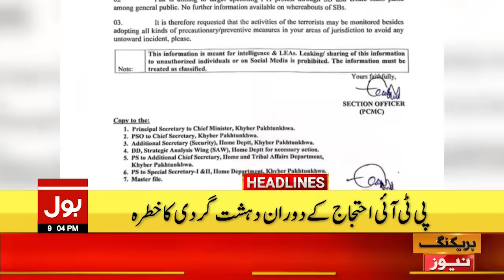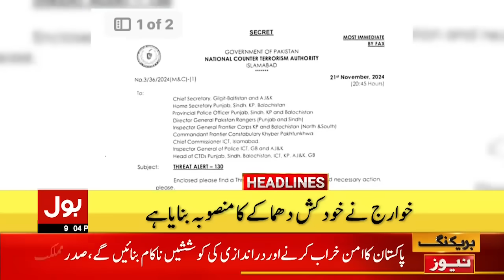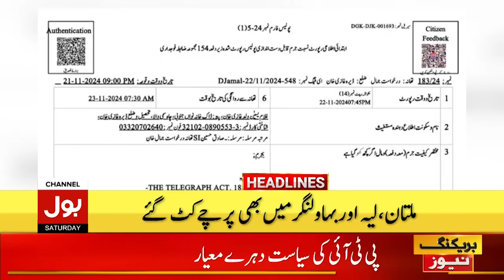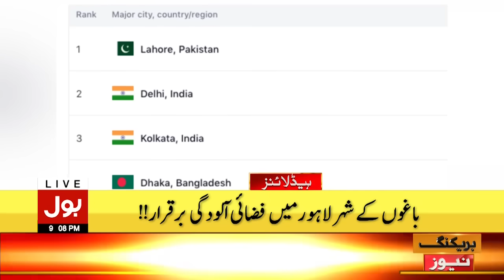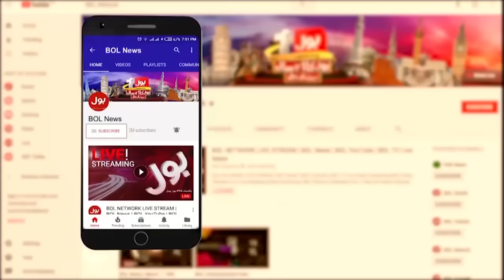PTI Final Call For Protest | BOL News Headline At 9 PM | PTI Leaders Big Statement | Govt In Action